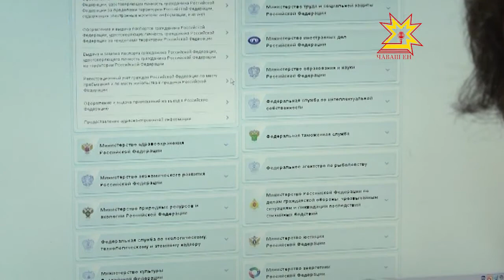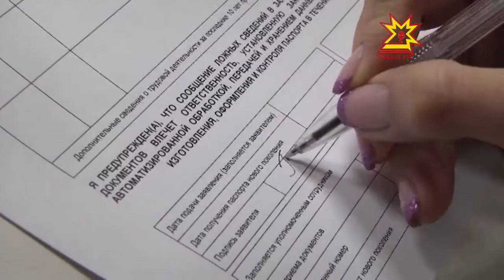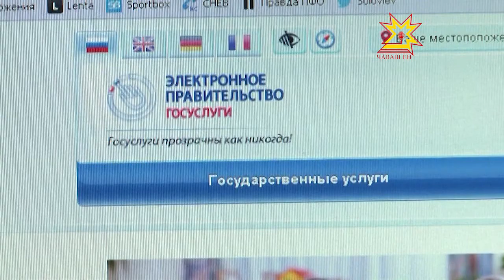Электронные услуги становятся все более востребованными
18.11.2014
Зачем стоять в очереди, когда можно все сделать не выходя из дома, при наличии всего лишь сети Интернет. Подают электронные заявки и в миграционную службу республики.